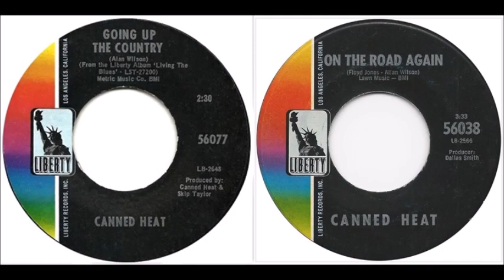CANNED HEAT - Going Up The Country / On The Road Again - stereo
I claim no copyrights to these songs. Please buy the originals for best quality.
1. Going Up The Country #11 in December 1968.
2. On The Road Again #16 in September 1968.
Both songs on the Liberty label in stereo.